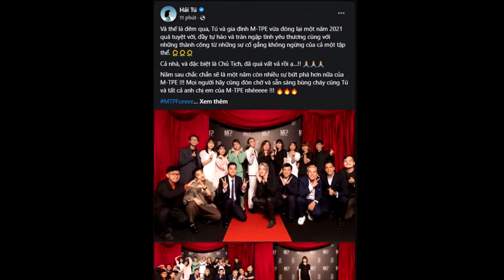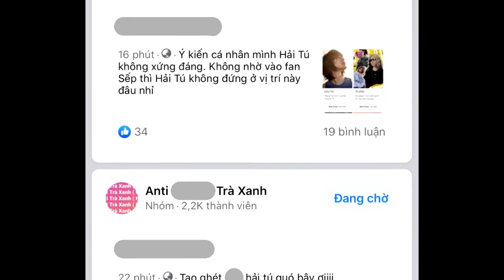Sơn Tùng công khai đeo NHẪN ĐÔI với Hải Tú, ĐÁM CƯỚI sắp diễn ra?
Động thái đeo nhẫn đôi một cách công khai của Sơn Tùng và Hải Tú khiến mọi người tin rằng nam ca sĩ đang có ý muốn công khai mối quan hệ với nữ diễn viên.